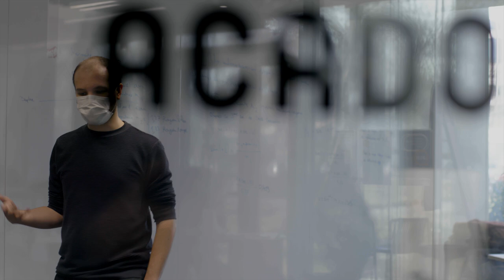Trailer, Table Talk: Life of a Prospect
Giving young talent the opportunity to flourish is the subject of the latest release in Euroleague Basketball’s ‘Table Talk’ series.